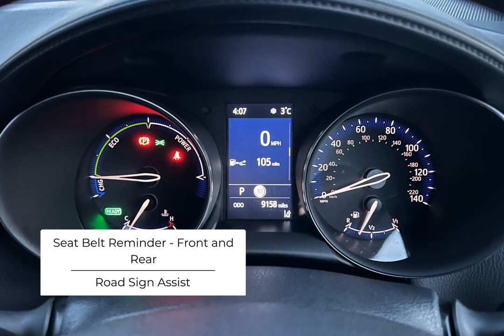Toyota C Hr Gr Sport-SLM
Check out this Toyota C Hr Gr Sport 2022 with 9158 miles, Automatic transmission in . Let us give you a quick overview of the specification: 4.2in Colour TFT Screen for Multi-Information Display, 8in HD Toyota Smart Connect Multimedia System, AM-FM Radio, Adaptive Cruise Control, Adaptive Front Light System-AFS, Adaptive LED Headlights, Adjustable Rear Headrests, Anti-Jam Protection on Power Windows, Auto Dimming Rear View Mirror, Auto Headlights, Auto Up and Down Function on Power Windows, Automatic Headlight Cut-Off, Automatic Headlight Levelling, Automatic High Beam, Black Bi-Tone Roof, Black Centre Console, Black Front Spoiler, Black and Body-Coloured Rear Bumper, Blue Ambient Lighting on Front Cup Holders, Blue Ambient Lighting on Front Doors, Bluetooth Connectivity, Body Coloured Door Handles, Body-Coloured Front Bumper, Boot Door Release with Push Button, Boot Light, Chrome Interior Door Handles, Digital Audio Broadcast-DAB, Driver and Front Passenger Personal Lights, Driver and Front Passenger Whiplash Lessening-Headrest, Dual-Zone Automatic Air Conditioning, Electric and Heated Door Mirrors. At SLM, we are redefining the dealer experience. Purchasing, selling, and servicing your car, tailored to you & easier than ever.